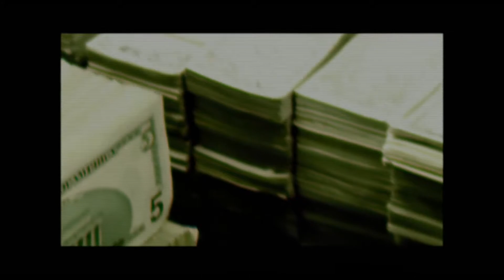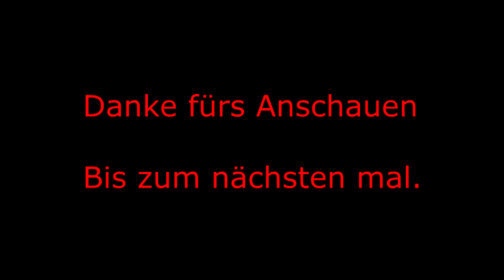Masterminds - Miminaler IQ, maximale Beute - Deutscher Trailer - Filmtipp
Meine neue Serie der Filmtipp der Woche es geht Quer durch das DVD/Blu-ray Regal. Vielleicht sind ja noch ein paar Sachen dabei die ihr noch nicht kennt ich gebe mir große mühe euch immer wieder zu überraschen!!! Viel Spaß Lars.

Masterminds - Miminaler IQ, maximale Beute - Deutscher Trailer